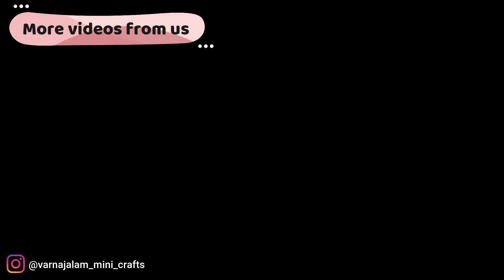Miniature Irfan's view|36 varieties of miniature food | Rajabogam |VJ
Hey everyone! I'm Dhakshina.

Video Chapter:
0:00 Intro
0:10 Irfan's view intro
1:48 Irfan's view making
3:37 Miniature Irfan's view
5:12 Over look of Irfan's view studio
5:40 End card

Carving Tool

Rubber tip tool